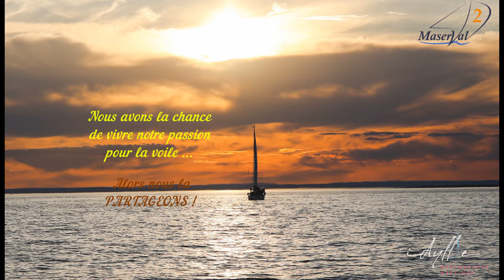Destination Grèce (Ep 31) - Escale au mouillage sur Vonitsa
Superbe mouillage à proximité du port de Vonitsa ...